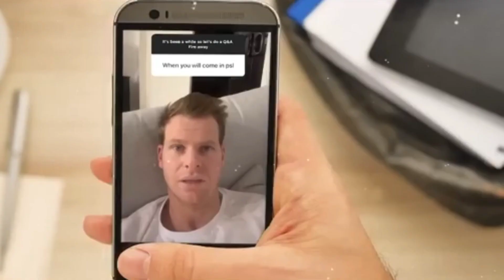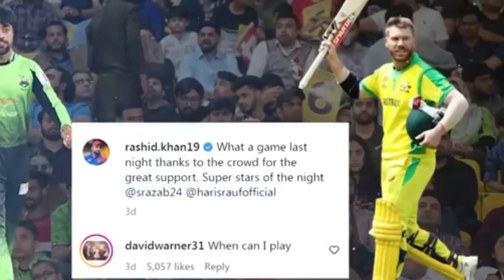pesa india ka Tarif PSL ki ???